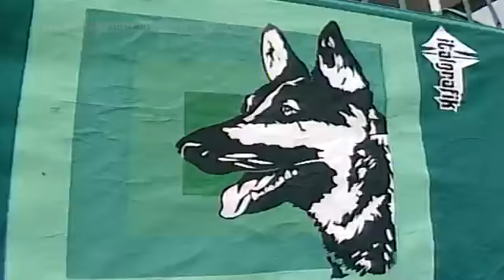Avellino-Atalanta 1-1 (25°,1984/85)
19' (rig.) Colomba (Av), 24' Magnocavallo